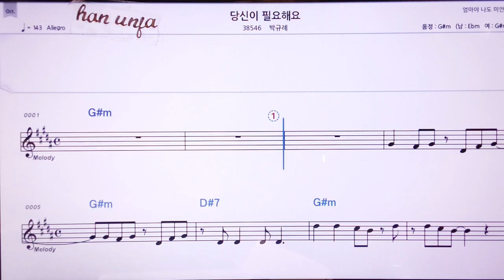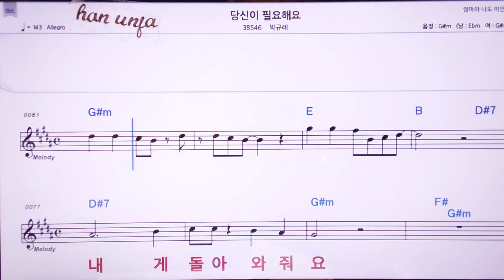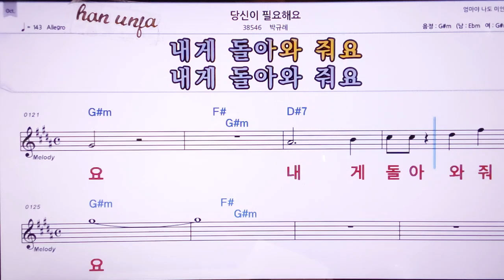💖당신이 필요해요/박규래 👍MR,노래방, 악보, 코드,Karaoke With Sheet Music